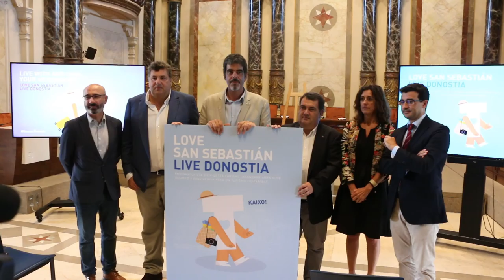Love San Sebastian Live Donostia